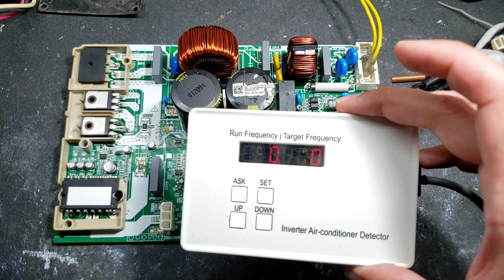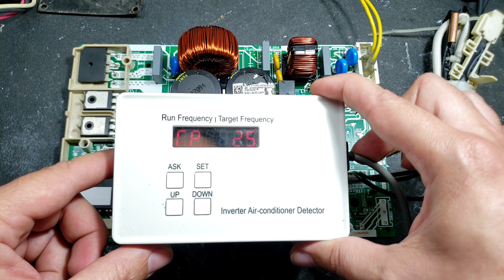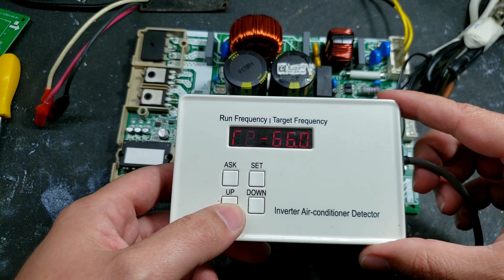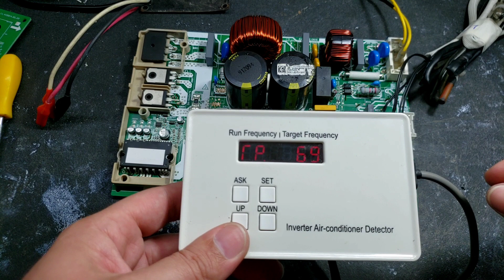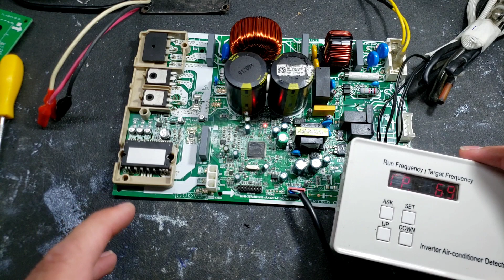Ar Condiocionado Inverter não Funciona com Sensor Trocado